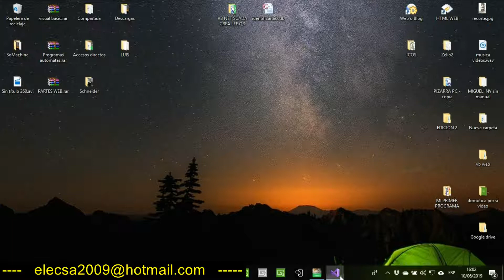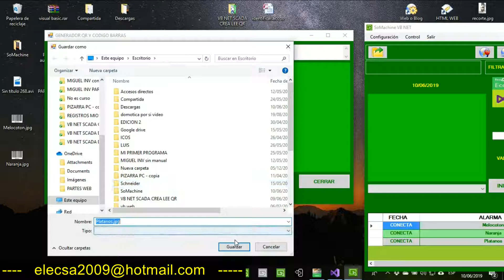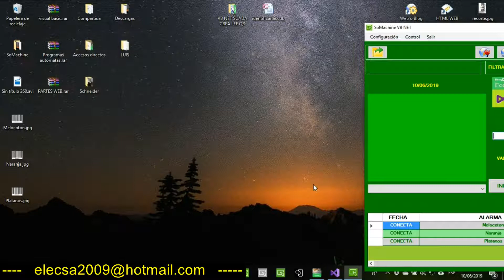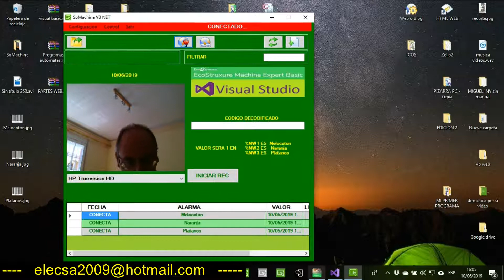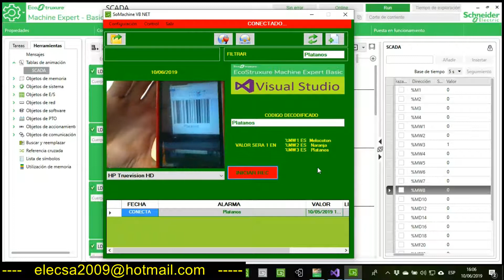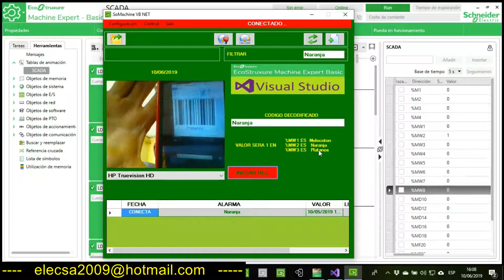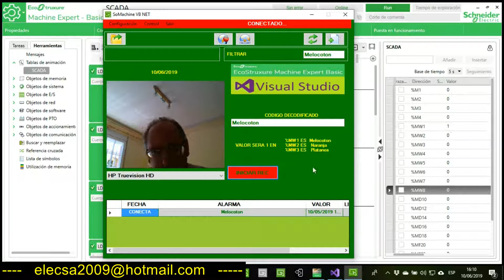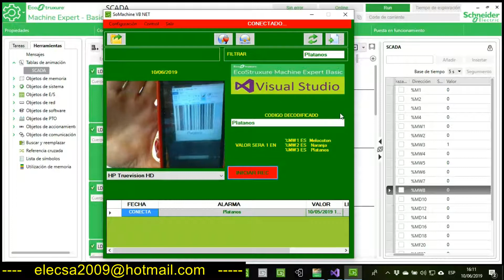Codigo barras SoMachine VB NET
Lector de código de barras a través de la WEBCAM, el resultado se envía a VB NET, y al autómata el cual cambia el valor de una palabra que sería el comienzo de la orden que corresponda.

Lo mismo que el vídeo anterior, sólo que este es con código de barras.